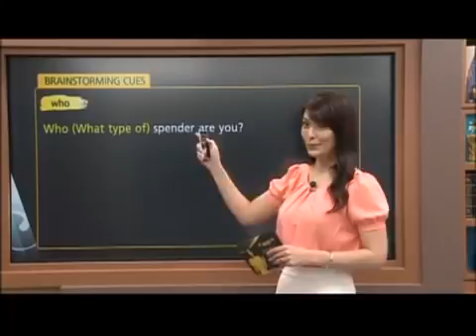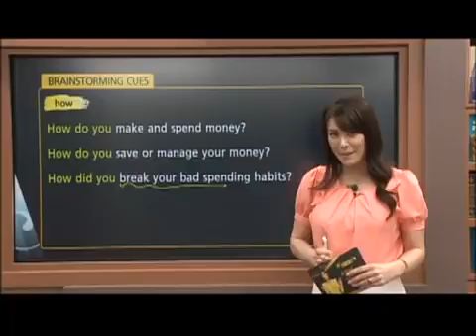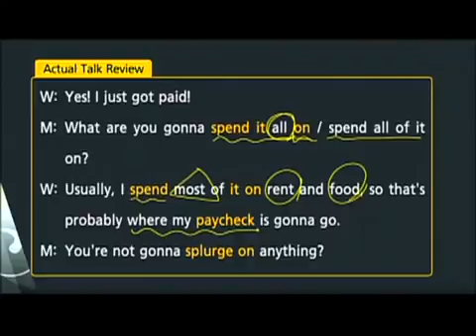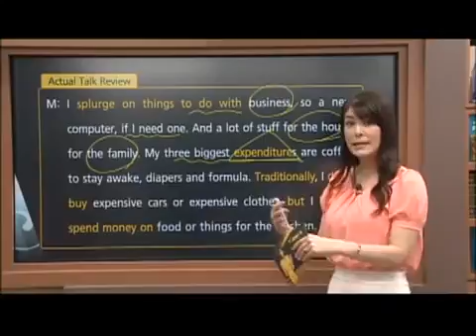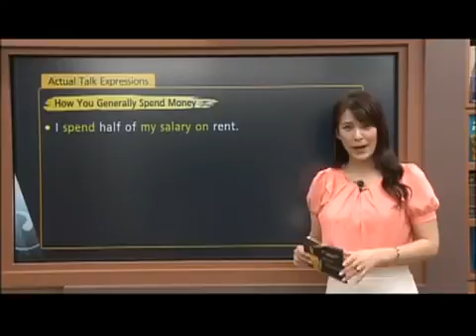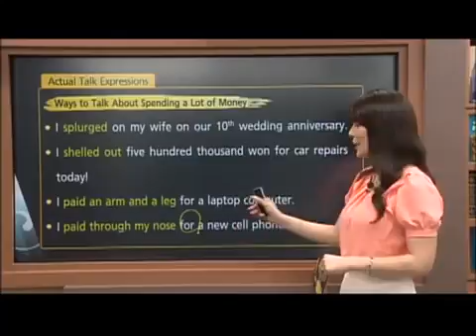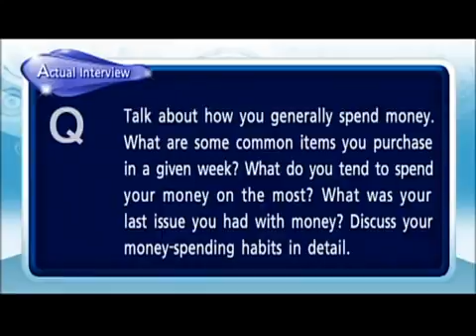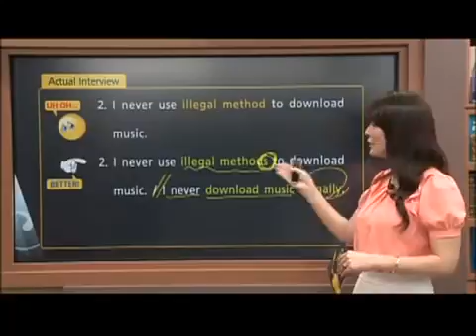Advanced English Speaking 23